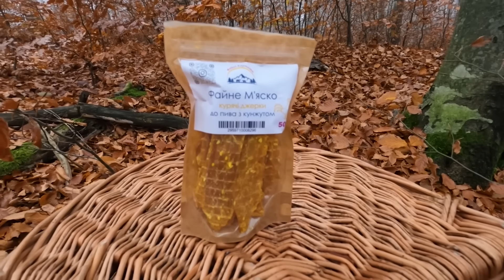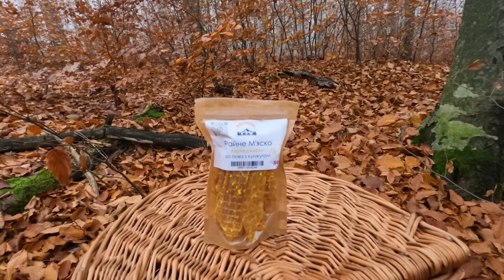СТРАШЕННО ПІЗНІ БІЛІ ГРИБИ В ЛИСТОПАДІ ДОСІ МАССОВО ПРУТЬ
Дуже пізні білі гриби ще досі ростуть в листопаді і досить не слабо.